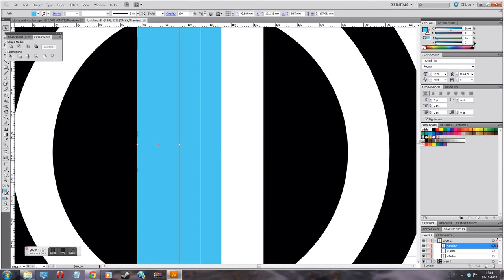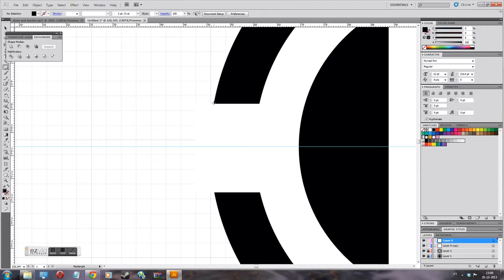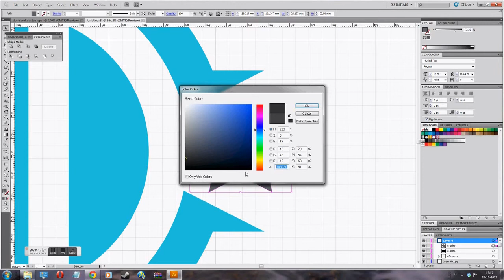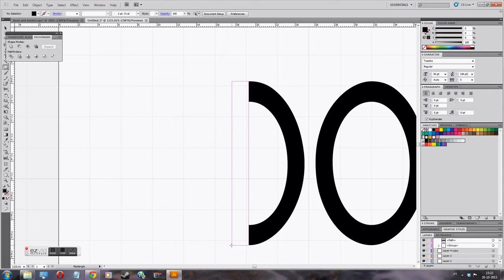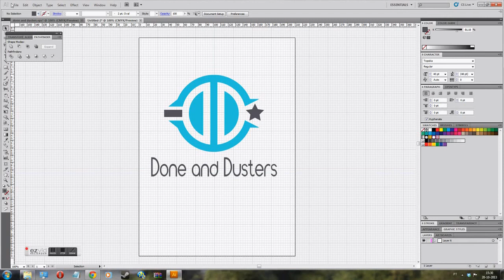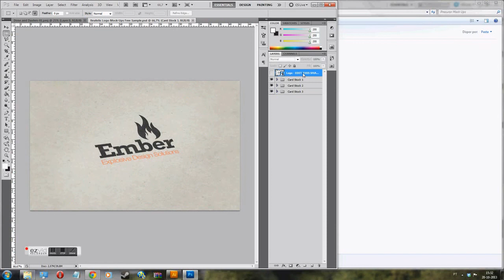Logo Design - SpeedArt - Done and Dusters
SpeedArt - Logo Design para a empresa Done and Dusters.

Site com Portfolio em breve.